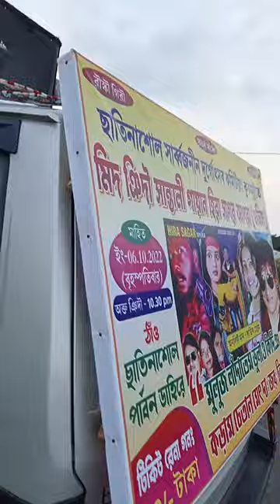Hira Sagar opera//Allowance By Mulukchand murmu//santali jatra //Chhatinasole Parbon dahi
Hira Sagar opera Allowance By Mulukchand murmu santali jatra Chhatinasole Parbon dahi//santali jatra //allowance by mulukchan murmu//chhatinasole Parbon Dahi